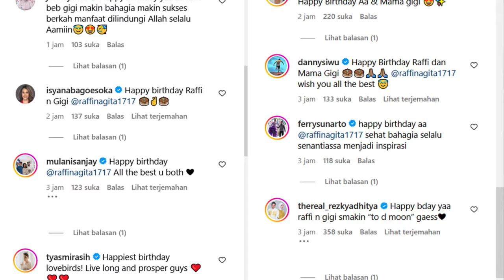Raffi Ahmad Kaget Dibanjiri Ucapan Sebanyak 3.500 Pesan.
Ulang Tahun Bareng Nagita Slavina, Raffi Ahmad Kaget Dibanjiri Ucapan Sebanyak 3.500 Pesan, Kabar bahagia tengah menyelimuti pasangan selebritis Raffi Ahmad dan Nagita Slavina.Pasalnya, sejoli itu baru saja merayakan ulang  tahun pada tanggal dan bulan yang sama yaitu 17 Februari,Raffi Ahmad kini genap berusia ke-37 tahun, sementara Nagita Slavina berumur ke-36 tahun tepat pada Sabtu (17/2/2024), kemarin, Raffi Ahmad mengaku telah mendapatkan ucapan selamat sebanyak 3.500 dari teman-teman,Kebanjiran ucapan selamat hingga ribuan, Raffi Ahmad pun mengucapkan terima kasih kepada rekan-rekannya, Memasuki umur yang baru ini, ayah dua anak tersebut tak meminta muluk-muluk, "Yang penting sehat walafiat aja, makasih doanya untuk teman-teman semua, Ia pun ingin memanfaatkan waktu tersebut untuk quality time berdua dengan Nagita ke spanyol, Di momen spesial tersebut, Raffi Ahmad memberikan hadiah spesial kepada sang istri tercintanya,